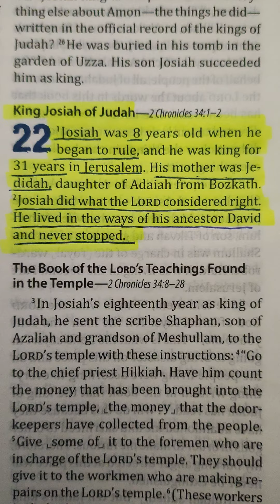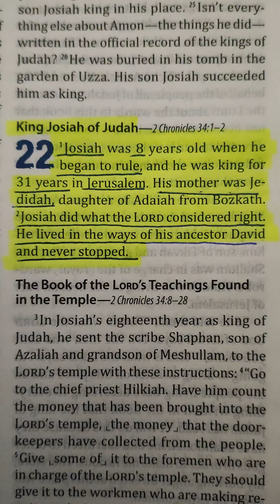Peace will come in this relationship